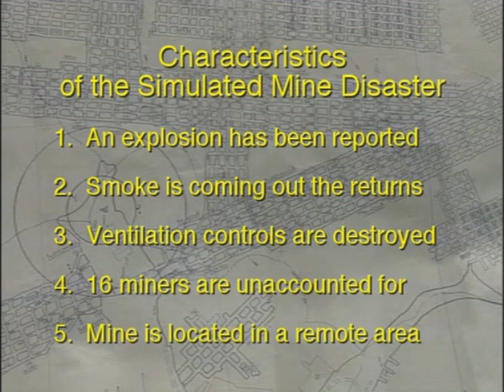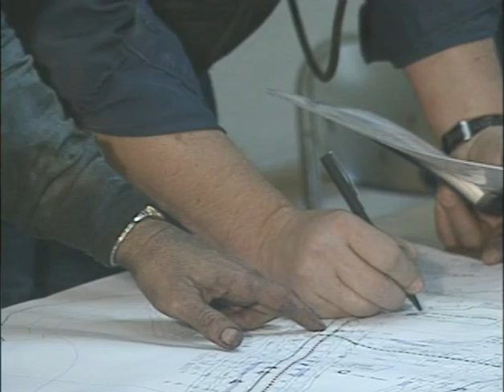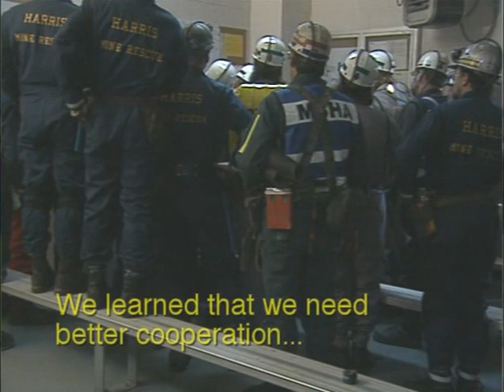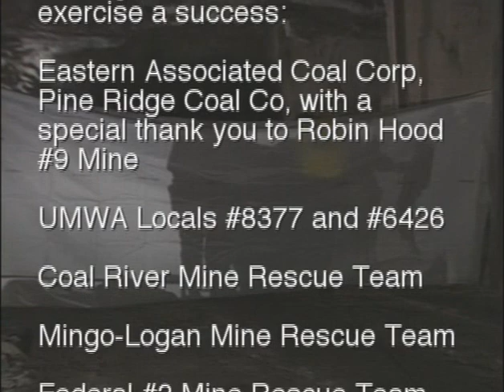MERD — Mock Disaster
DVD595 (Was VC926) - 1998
This video documents a Simulated Mine Emergency Problem held in an active mine with 7 mine rescue teams participating. The problem consists of a reported explosion with smoke coming out the return airways. The ventilation controls have been destroyed, 16 miners are unaccounted for, and the mine is located in a remote area. Company, state and federal inspectors, state and local police representatives, local emergency personnel, and a state life flight helicopter are used in the simulation. The video also discusses the lessons learned from the exercise.